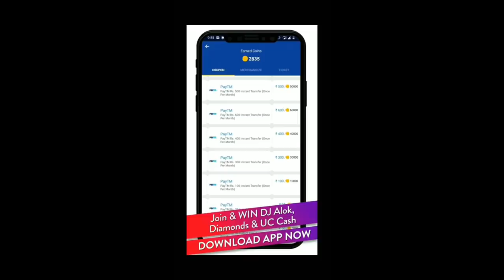Ajju Bhai Noob Prank 🤣 - Gyan Tera Baap Hai [Total Gaming Prank] Rooter App // FREE FIRE WFT MOMENT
Hey Play Free Fire With Me 😍

💕 Techno - Banda 💕